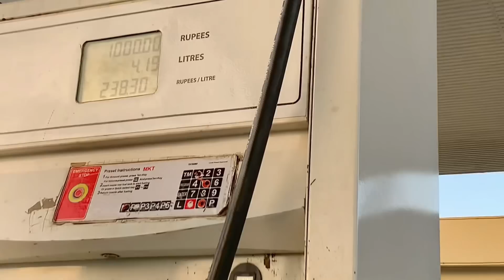Vlog 01😍| Pely he vlog mein larai hogai😱😂